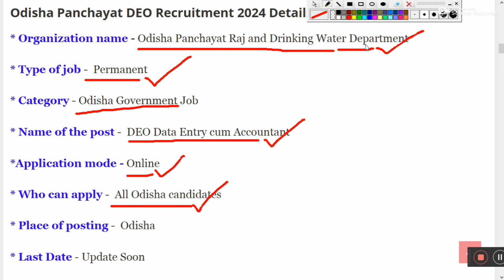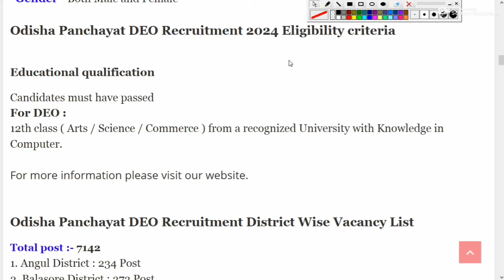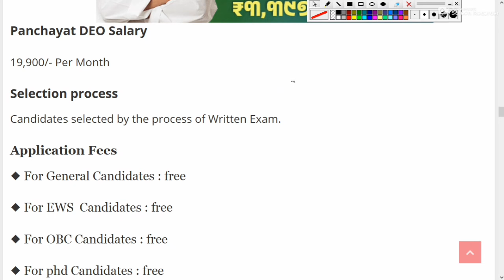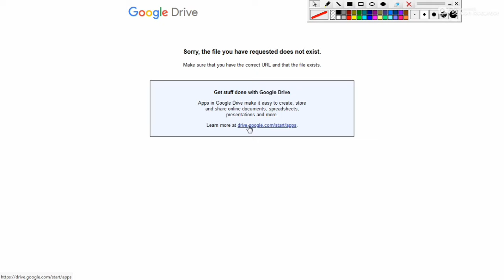Odisha Panchayat DEO Recruitment 2024 ! Panchayat Level Govt Jobs in Odisha ! Odisha Job Updates